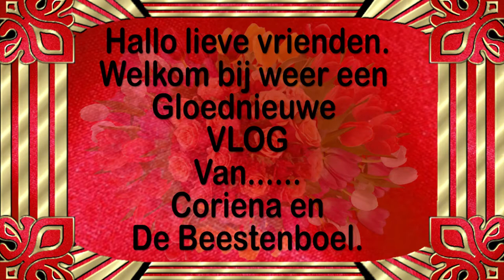Vrijdag 8 januari Carin,Roderick en Jolanka ik ben trots op de orgidee boodschappen #983